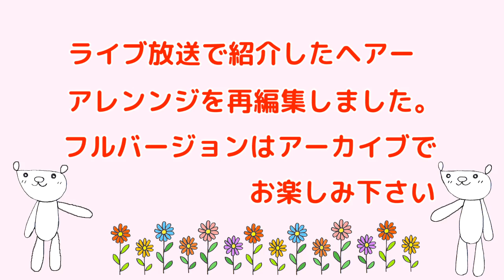【簡単ヘアアレンジ】簡単プリンセスヘア 白雪姫風 アップスタイル ヘアスタイルの作り方 通園ヘアアレンジ Easy Princess Hairstyles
ディズニープリンセス風のヘアスタイル、白雪姫をイメージした髪型をライブで紹介しましたが、こちらはライブの中の動画を要点をまとめて短くしました。

動画の内容とは関係のない誹謗中傷（悪口・悪質な嫌がらせ・本人が見たら傷つく言葉や内容）
コメントの内容は問題なくても、汚い言葉や人が読んで不快な言葉遣いで投稿されたコメント等が記載された場合、即刻削除し、以後ブロックします。

☆★　Use music　★☆